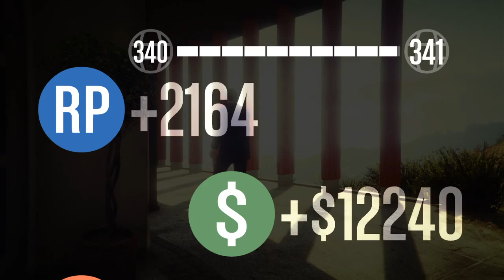Grand Theft Auto V_LUZTIC Vidéo Un Meurtre vignoble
R* a ajouté récemment 4 nouvelles missions à sa liste initiale. Voici la 3ème avec cette mission nettement plus intéressante que "Jeunesse ingrate" et "Légitime saisie 2", surtout en mode difficile. Enjoy
Artiste : __url_artiste__